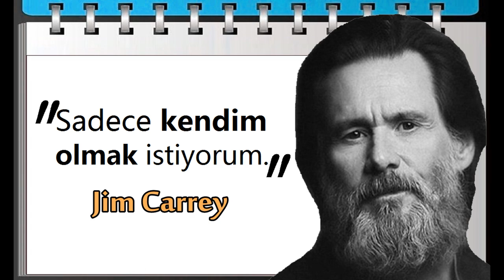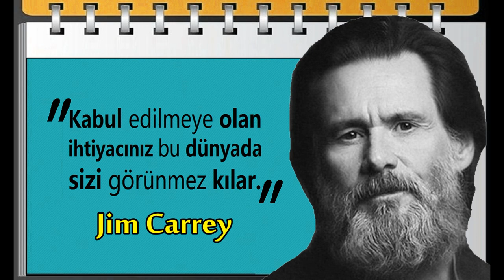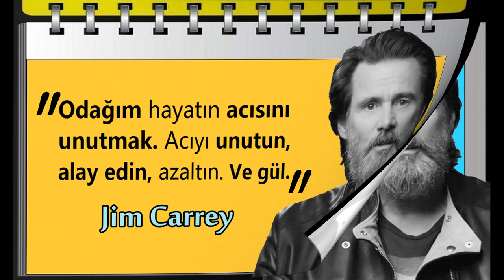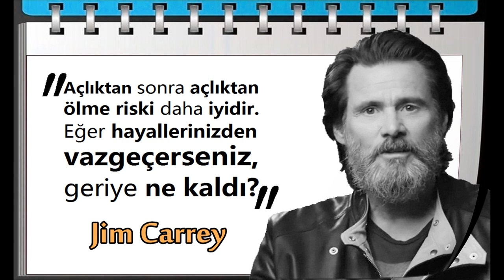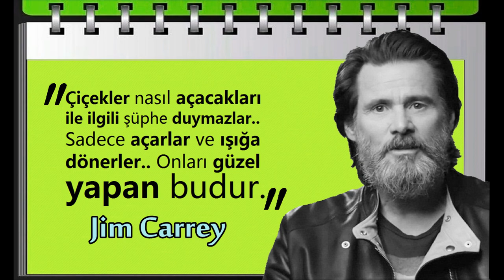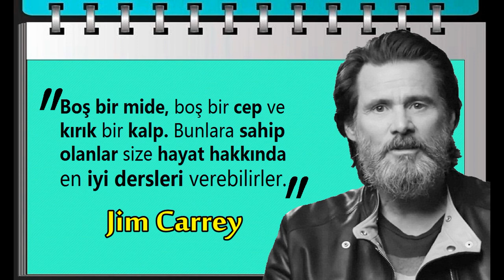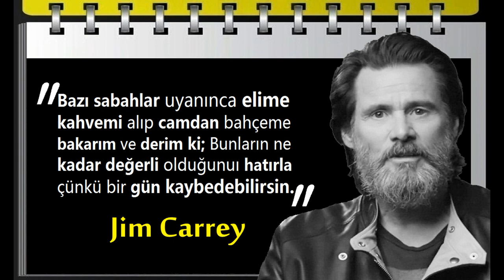Sadece kendim olmak istiyorum. | Jim Carrey | Sözleri:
Jim Carrey, Altın Küre ödülü sahibi Kanadalı komedyen ve sinema oyuncusudur. 1970'li yılların ortalarında, TV dizilerinde aldığı küçük rollerle oyunculuk dünyasına atılan Carrey, ilk çıkışını 1993 yılında "In Living Color" isimli TV şovuyla yaptı. Vikipedi